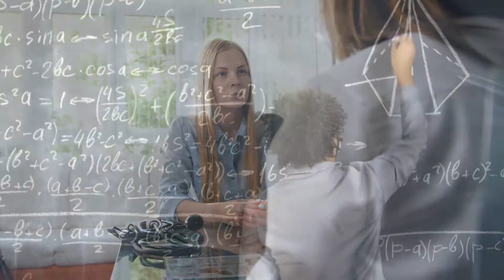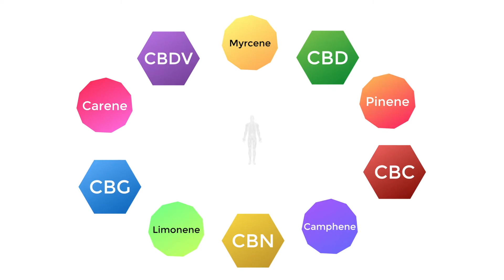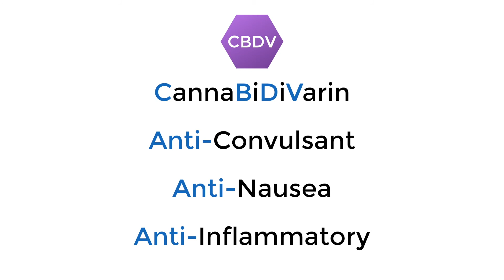Zogena CBD Hemp Oil Home-Based-Business Opportunity. What Is The Cannabinoid-CBD Entourage Effect?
Enjoy a lifetime of instant and continual weekly bonus checks for your personal sales! Graduate into bigger and better commissions with our structured compensation plan designed for both the passive and the most ambitious sales entrepreneur. Advanced pay include, profit sharing pools, contests, matrix percentage points, founder's pool commissions and much more! See the comp plan overview here:

You will have multiple product selections that are designed in kits to save you money if you wish to try out more than one product out the gate. This isn't necessary. It's optional. Zogena has a ZERO AUTOSHIP policy. So, you never have to make a purchase past your website and enrollment fee ever again to start earning a great living selling CBD.

During the enrollment process, select an ID and a PW. And you will be asked to select a name for your replicated business website.

Once you're set up as a distributor, log in to your new back office You will see an enrollment special that is time-sensitive
for 24 hours once you get inside your distributor shopping cart. So hurry on in. Get set up with your very own CBD online store and leave all the shipping details to the company and let them drop-ship the products right to your customer's door.

Zogena CBD is BETTER. Why? Because it's got all the major cannabinoids in extremely high concentrations with a full terpene profile, plus these amazing features:

1. These hemp products are sourced from non-GMO organic Colorado hemp in fertile pesticide-free soil grown indoors without being exposed to outdoor air or soil contaminants, pollution or blow over from industrial farms.

2. Zogena CBD is extremely potent in the top 5 synergistic cannabinoids  CBD, CBC, CBG, CBN and CBDV plus this hemp extract has major terpenes too. Combined, these compounds found in hemp target inflammation, have analgesic qualities, help uplift moods, can improve sleep, have anti-anxiety qualities and advanced nutrition by retaining the enzymes, protein, omega fatty acids and flavonoids typically found in the hemp plant, minus the psychoactive cannabinoid - THC.

3. The carrier oil in Zogena CBD oil is the best on the market today in the CBD industry. Zogena uses 100% organic coconut oil (MTC - otherwise known as medium chain triglycerides) combined with organic hemp seed extract as the emulsifier for the cannabinoids and terpenes. This is the liquid medium that suspends the nutritional cannabinoid resins, terpenes, flavonoids and nutrients. To this is added a lovely citrus natural flavor from the hemp terpene called limonene. The natural MCT is amazing because it is scientifically designed to help the goodies inside this hemp oil be absorbed faster and in higher quantities.

4. Zogena has a 30-day money-back guarantee. So you can test drive a sample of 2K or 3K broad spectrum hemp oil or delicious organic CBD gummies fortified with more cannabinoids CBG, CBN and CBDA plus immune fighting turmeric. These gummies are so pure and potent, they might blow your socks off.

6. Zogena products are proudly grown, harvested and made in AMERICA providing American jobs all the way down the supply chain and to your doorstep!

7. The Zogena price points are so competitive, you will not pay too much! And you can earn cash back if you sign up as a representative, plus 15% commissions on all of your sales and a discount on your own orders.

8. Zogena prides itself in providing customers with comprehensive lab analysis tests that prove the potency of their products in writing where every single product is linked to a batch test! Awesomeness!

9. Zogena has the most advanced and lucrative commission structure program geared for you to work the program at your OWN pace without a lot of out-of-pocket expenses. You can sell your way to the TOP, not BUY your way to the top.

10. Finally, as a separate program available to our distributors, you can offer your clients a wholesale account with commissions starting at 30%. Minimum purchases are required and an application is required to be accepted. Details are provided after enrollment.